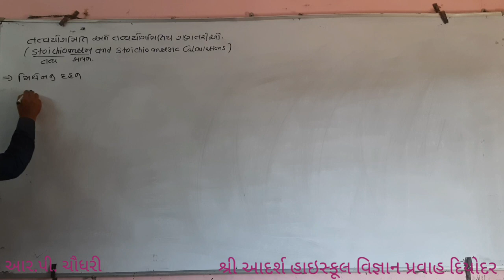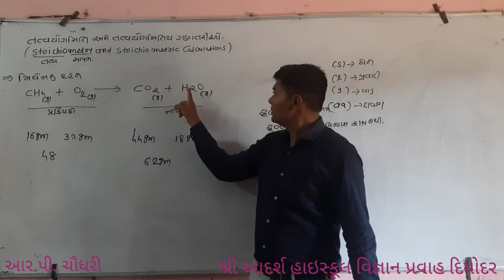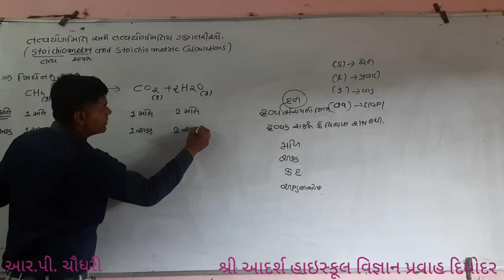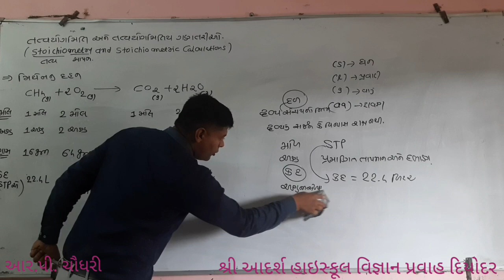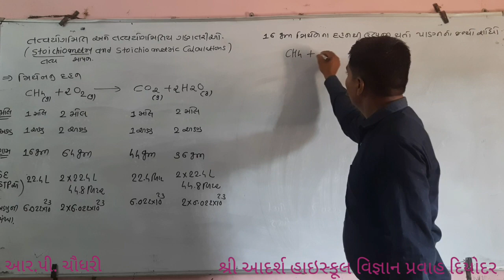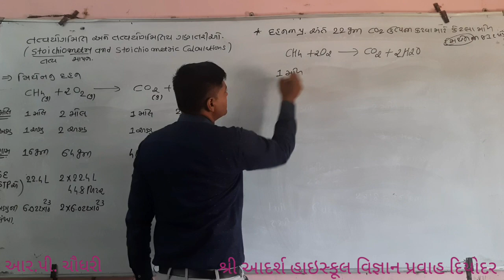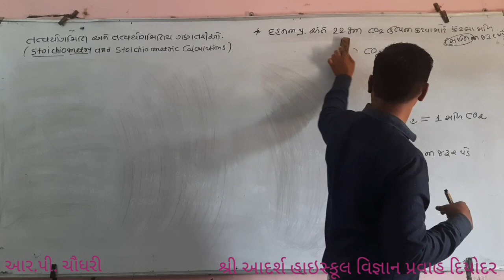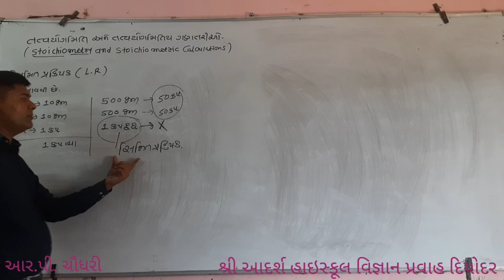11th science chemistry ch-1 તત્વયોગમિતિ અને તત્વયોગમિતય ગણતરીઓ